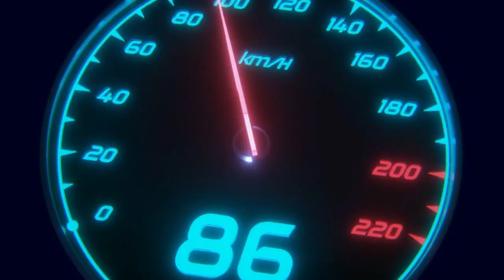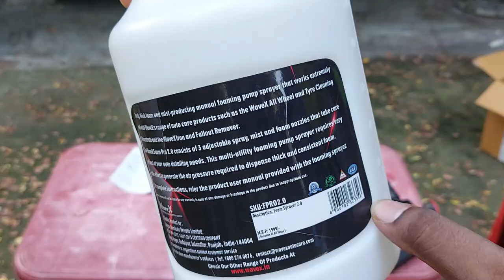Wavex Foam Pro 2.0 Foam Sprayer Review | Budget Friendly Manual Foam Sprayer for Car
Wavex Foam Pro 2.0 Foam Sprayer Review | Budget Friendly Manual Foam Sprayer for Car | Wavex Foam Sprayer New Model | Foaming Pump Sprayer | Best Foam Sprayer | Wavex Foam Pro 2.0 Foaming Pump Sprayer

Wavex Foam Pro 2.0 Foam Sprayer

ResQtech PW107 1900W 150 Bar Pressure Washer
BLACK+DECKER BW15 1500W 120 Bar Pressure Washer
JPT 220 Bar 2400W Car Pressure Washer
Vantro High Pressure Washer with Induction Motor 1800-Watt

Car Shampoo
3M Car Shampoo
Amway Car Shampoo
Wavex Foam Blaster Car Shampoo
After Ride Mr. Red Car Shampoo
Meguiar's Nxt Gen Car Shampoo
Auto Spa Mr. Spark Car Shampoo
Waxpol Heavy Duty Car Shampoo
Shinexpro Bubble Wash Snow Foam Shampoo